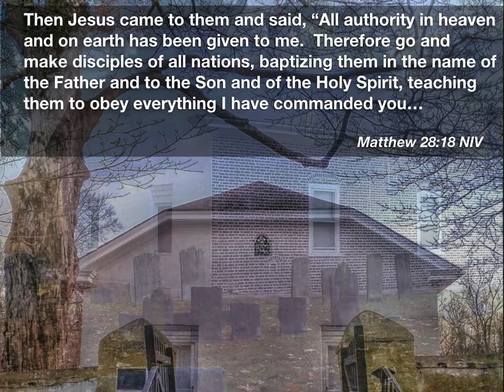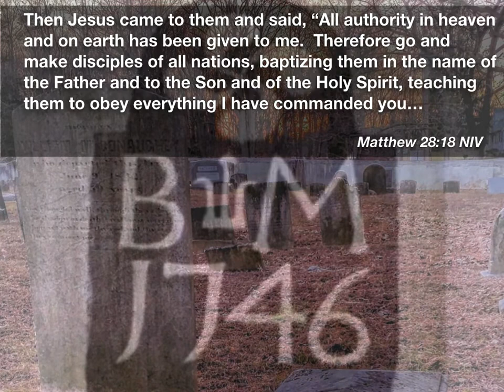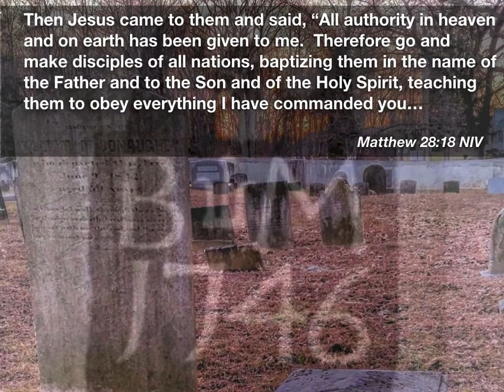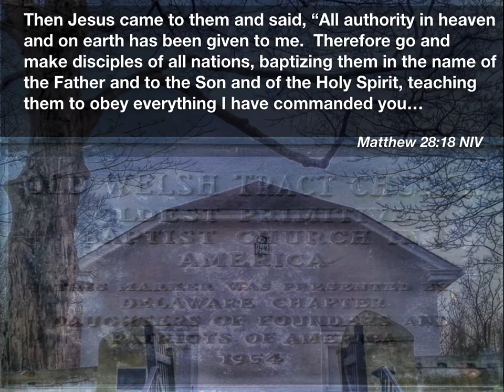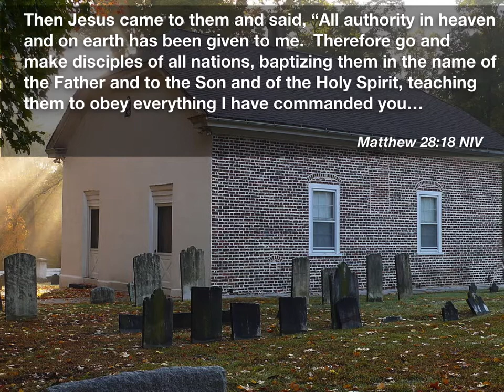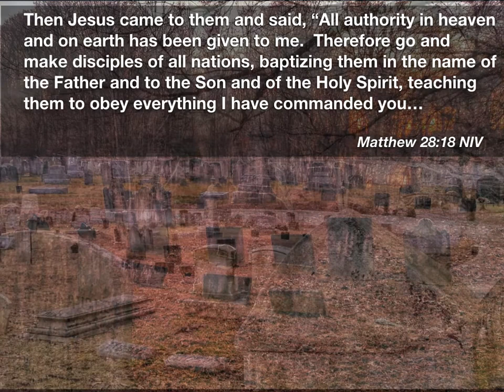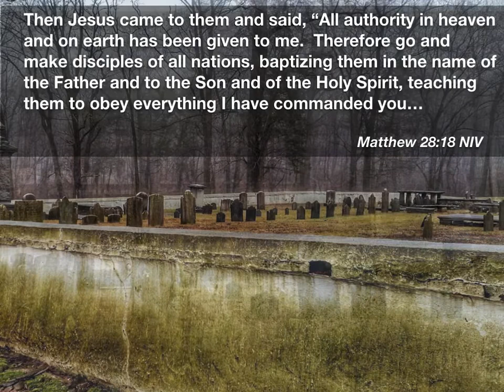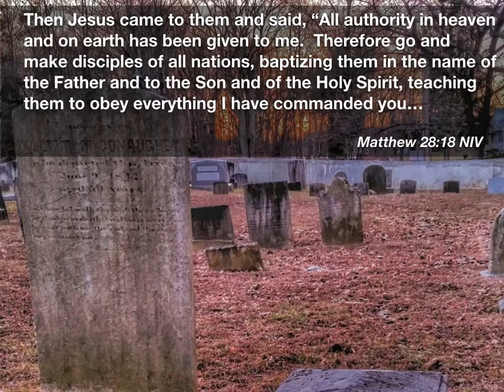Baptism Poole 2000 WT